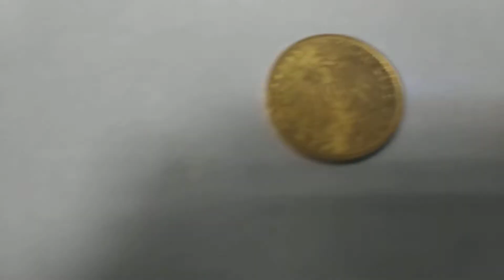20 марок 1906. Золотая монета Германии. Людвиг. Гессен-Дармштадт